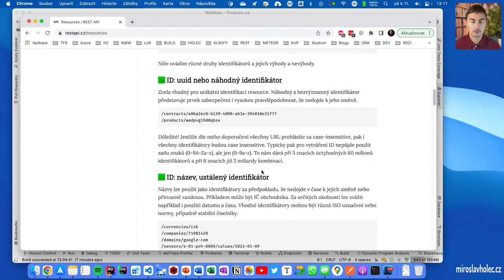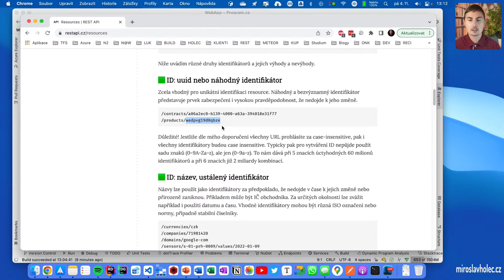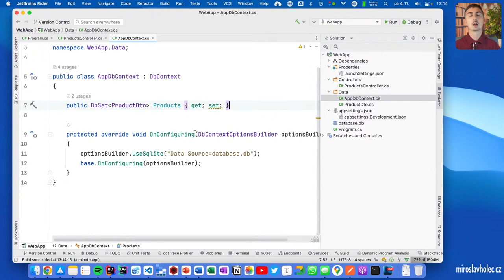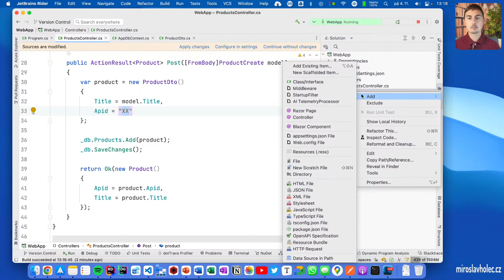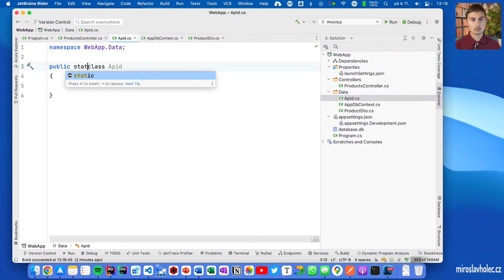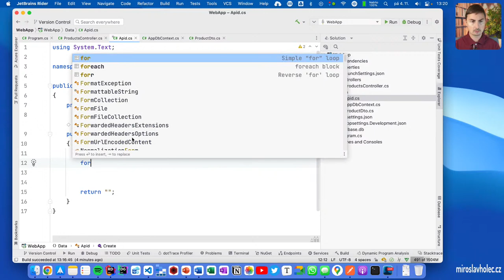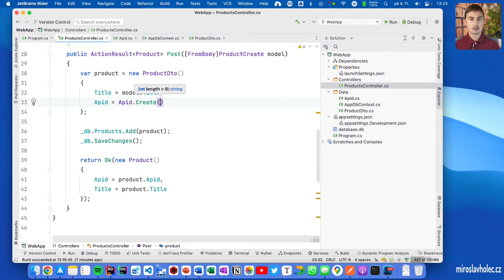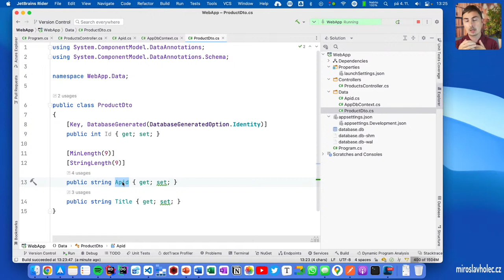Jak správně zvolit identifikátory resources v REST API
Zvolit jako identifikátor resource v REST API není tak jednoduché, jak se na první pohled zdá. Ve videu se podíváme na zásady pro tvorbu identifikátorů, upravíme si jednoduchou aplikaci a ukážu, jak generovat pseudonáhodné řetězce.